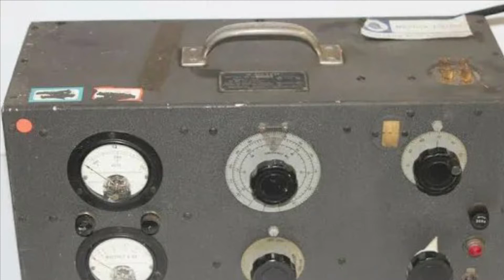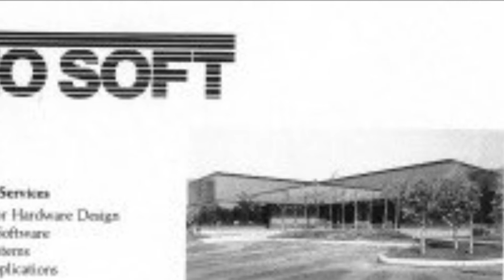Black History of Gaming | Jerry Lawson: Father of the Cartridge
Gerald A. Lawson is considered a pioneer in video games and tech, and was known for creating a user friendly cartridge for storing and sharing video games and their data!